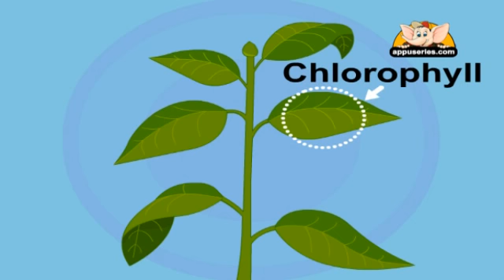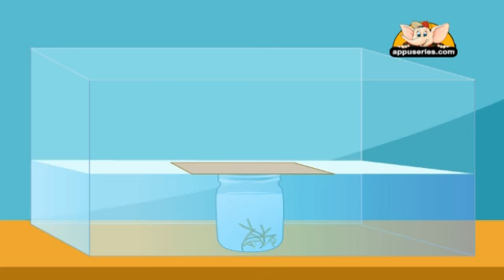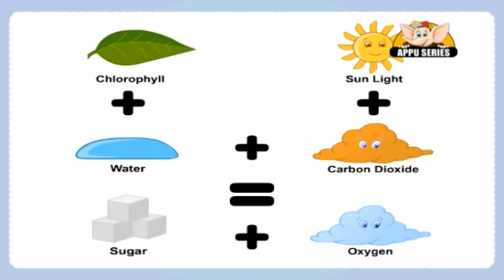Learn about Plants in Hindi - Photosynthesis Experiment 1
What exactly happens during Photosynthesis? Let's Know this by conducting an experiment to show photosynthesis happen right in front of us.